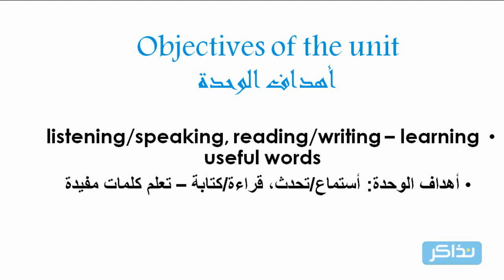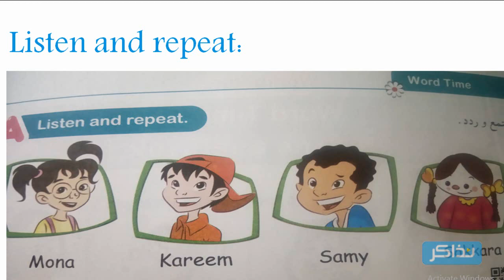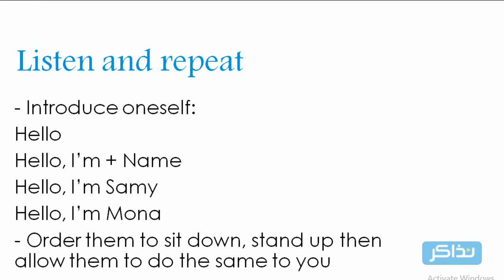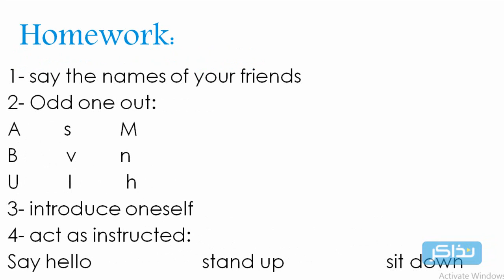نذاكر - الصف الاول الابتدائي - My Friends First Lesson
نذاكر - الصف الاول الابتدائي -